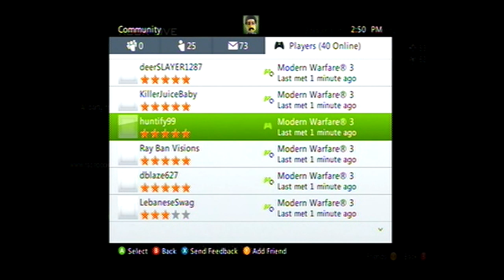Trolling Kid and Mom!